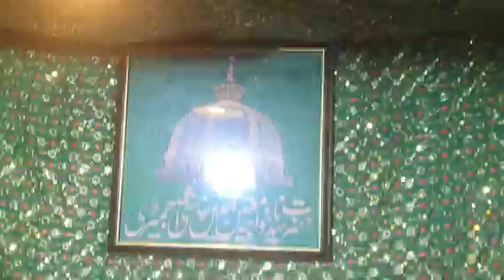DADA BHOO ALISHAH KALANDAR UROOS MUBARAK VITHIRIYA SHARIF MUHYIDHEEN THAIKA KOVALAM 1